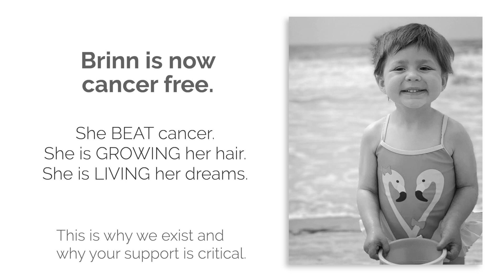Beat Cancer. Grow Hair. Live Their Dreams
Facing a childhood cancer diagnosis is one of the most devastating and frightening experiences a parent can endure and it can turn the lives of the entire family upside down. Yet, time and time again, we are constantly amazed at the perseverance, positivity and the ‘we won’t back down’ mindset from the kids and families we meet, despite being affected by this awful disease.  They simply inspire us.

Last September, many of you followed along as we introduced you to families and the unique perspectives of those affected by childhood cancer.  It was a chance to pull back the curtain for a glimpse of what these families truly go through.  As highlighted in the video, you watched Brinn’s parents give an inside view of their experience. Since then, you have watched and cheered her on from the sidelines during her journey to becoming cancer free. How wonderful it was.

However, along with many of the triumphs, you also gained insight to the extremely scary side of cancer, as several of the kids we featured... did not win their battle. We want to move the needle and give all kids a fighting chance to Beat Cancer, Grow Their Hair and Live their Dreams. These are real children and real families that all deserve the same triumphant outcome as Brinn.

September is right around the corner.  Tune in to our Through My Eyes series.  Talk about the stories. Share them. Fundraise for these kids. Let’s not only bring awareness to childhood cancer, but let’s bring change.

{Videos were taken before the coronavirus pandemic and may not reflect current health and safety policies.}